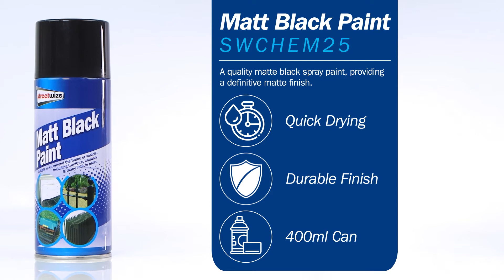Streetwize Matt Black Paint - SWCHEM25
Ideal for use around the home or vehicle. Including furniture, ironwork & many vehicle parts

                     leisurewizeofficial